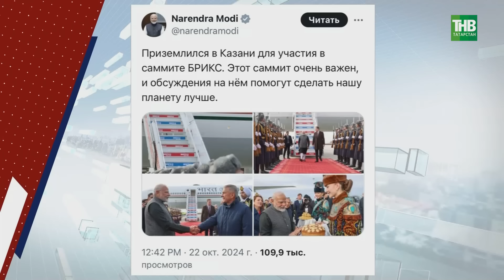Почти каждый час в первый день саммита БРИКС аэропорт Казани встречал лидеров стран - участниц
→ Напряжённый график работы сегодня в аэропорту имени Габдуллы Тукая. Каждый час прилетают правительственные борты. Весь мир следит за прибытием в Татарстан лидеров государств БРИКС и стран - участниц. Главные встречи высоких гостей проводит лично Рустам Минниханов. Он уже принял Председателя КНР Си Цзиньпина, Президента ЮАР Матамелу Сирила Рамафосу, Премьер-министра Индии Нарендру Моди, Премьер-министра Эфиопии Абий Ахмеда, президента Египта Абдельфаттаха Сиси. Церемонии встреч наполнены национальным колоритом Татарстана. С чего начинается визит в республику - в нашем обзоре.

☎ Горячая линия новостей What's App: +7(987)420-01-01

Ведущие программы "Новости Татарстана":
Лина Зиннатуллина и Алия Хайрутдинова.